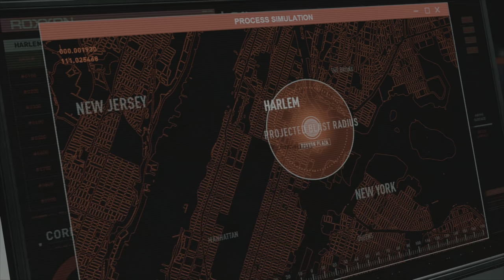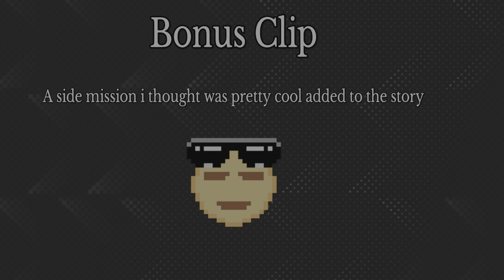Best Moments | Spider-Man Miles's Morales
This video shows the best clipped moments within the full gameplay/story. Spider-Man: Miles Morales